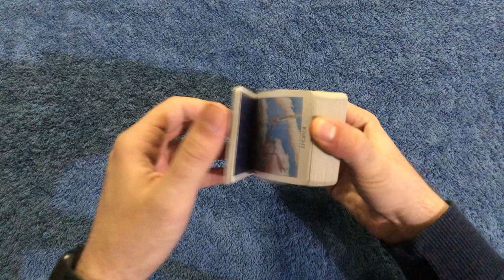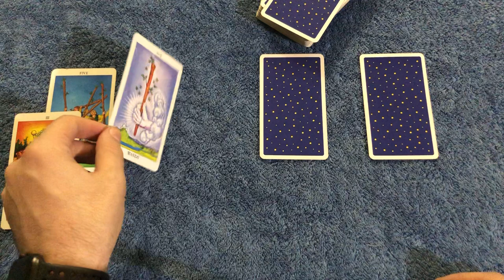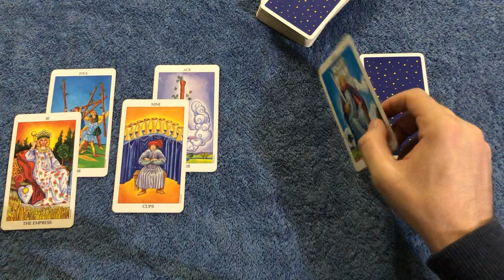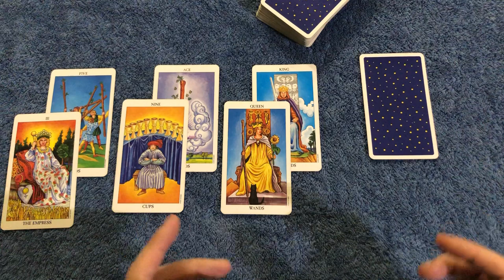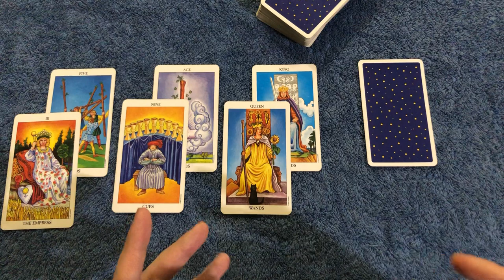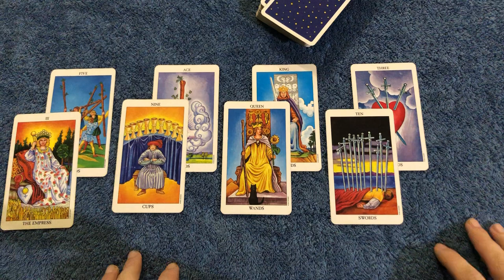TAURUS! SHOCKS AND SURPRISES AND A CHANCE TO CHANGE UR LIFE! October 5-11 2020 Tarot Reading